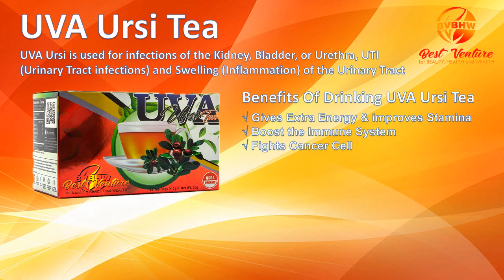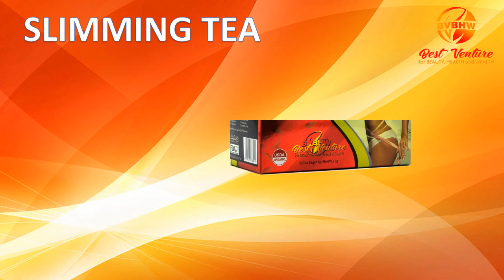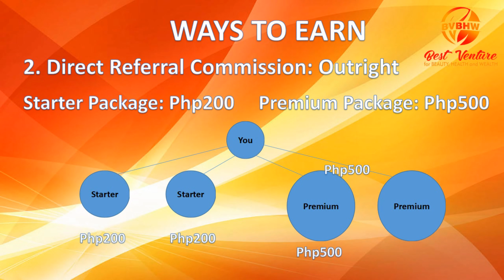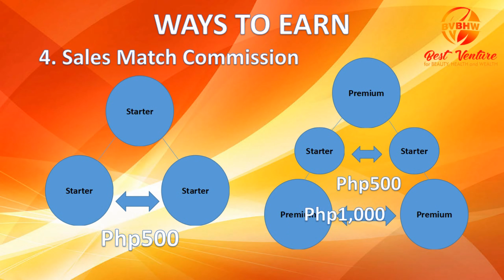Paano Magkaroon Ng Libreng Kotse Mula sa Best Venture For Beauty, Health And Wealth?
Panooorin mo ang video na ito kung gusto mong magkaroon ng Brand New Car!